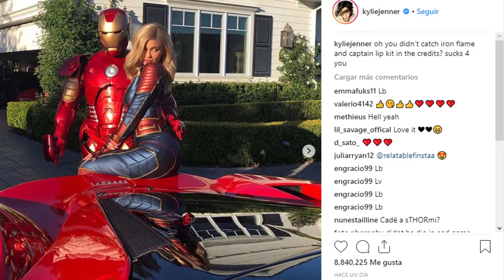KYLIE JENNER DA UNA NUEVA PISTA SOBRE SU MATRIMONIO CON…